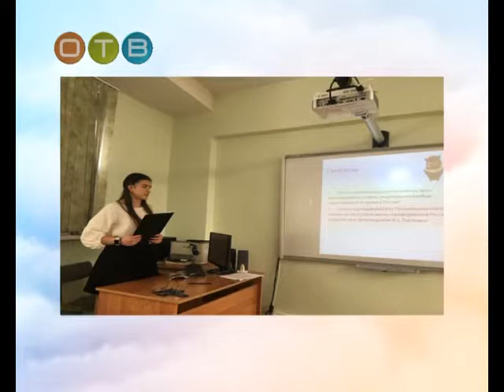Моя планета проектная деятельность учеников Одинцовской лингвистической гимназии